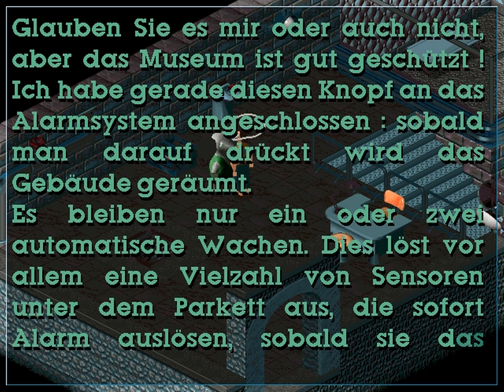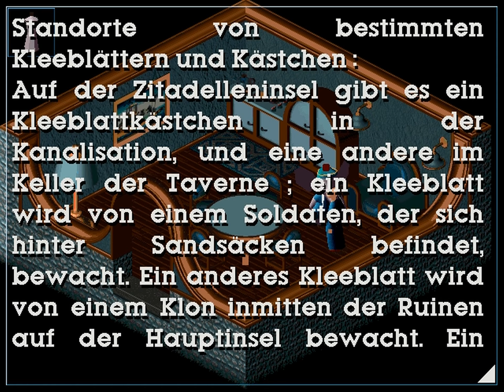Little Big Adventure #12 - Unser eigener Katamaran «Let's Play»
# LITTLE BIG ADVENTURE #

# 12 - Unser eigener Katamaran #

Der Schatz des Einauge ist wohl auf der Insel Proxima zu finden. Unser Freund am Hafen von Belooga scheint aber nicht mehr mietbar zu sein. Zum Glück eröffnet sich uns dort noch eine weitere Möglichkeit, die uns noch viel mehr Flexibilität verspricht. Mit unserem eigenen Boot können wir nun die gesamte südliche Halbkugel bereisen.

Die Hauptfigur von Little Big Adventure ist Twinsen, ein Quetch. Neben den menschenähnlichen Quetchen wird der Planet Twinsun außerdem von Dickos (elefantenähnlich), Haasis (hasenähnlich) und Pummeln (kleinwüchsig und kugelförmig) bewohnt. Trotz dieser harmlos und kindisch wirkenden Bewohner verfolgt das Adventure eine actionreiche und teils subversive Geschichte: Twinsen, der im Traum immer wieder den Untergang der Welt sieht, ist als Freiheitskämpfer unter dem Diktator Dr. Funfrock inhaftiert und soll hingerichtet werden. Nach der Flucht aus dem Gefängnis und der Heimkehr zu seiner Frau Zoe wird diese vor seinen Augen entführt.

- LITTLE BIG ADVENTURE
Adventure von Adeline Software International (1994)

- AUCH FÜR SMARTPHONE UND TABLET
Als fast unverändertes Remake

- MAGICBALL.NET
Werde Teil der nach wie vor aktiven LBA Community